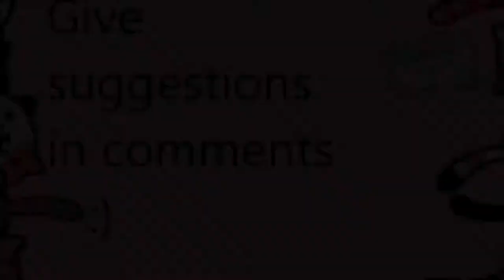When Autists Play Roblox (im not autistic thanks)